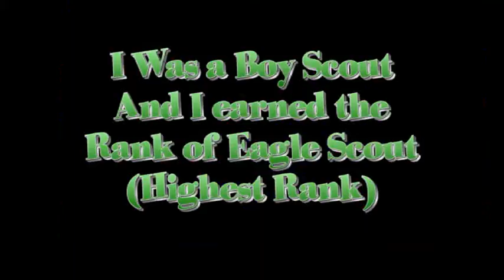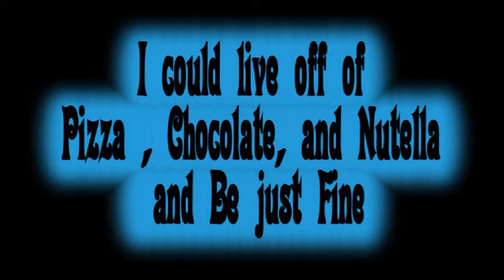I've Been Tagged